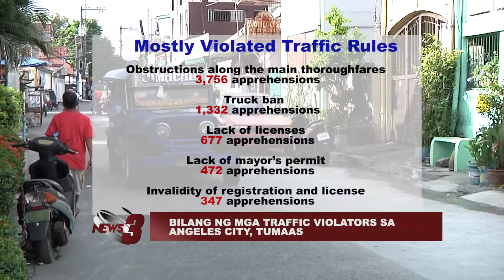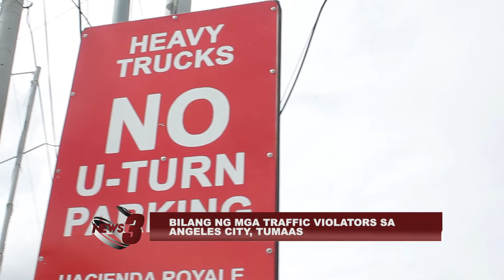BILANG NG MGA TRAFFIC VIOLATORS SA ANGELES CITY, TUMAAS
DAHIL SA ISTRIKTONG PAGPAPATUPAD NG BATAS TRAPIKO SA LUNGSOD NG ANGELES, NAGRESULTA ITO SA MAS MATAAS NA BILANG NG MGA VIOLATORS. KAYA NAMAN MAS PINAPAIGTING PA DIN NG PAMAHAALAAN ANG KANILANG KAMPANYA NA MAIBSAN ANG MATINDING DALOY NG TRAPIKO SA LUNGSOD.

-CTV3 News and Public Affairs (Date aired: August 8, 2017)